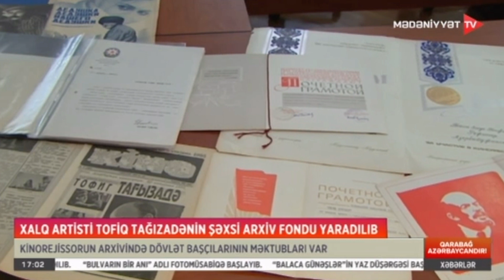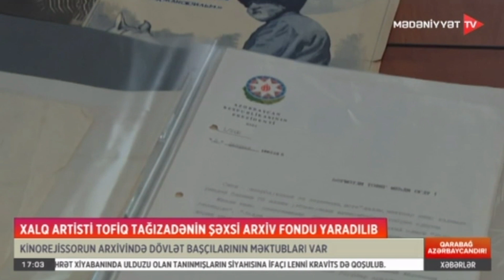Tofiq Tağızadənin 105 illik yubileyi münasibəti ilə onun arxiv materialları film fonduna daxil olub